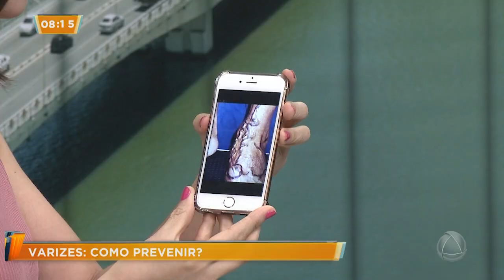Varizes: entenda o problema, veja causas e aprenda a prevenir - Sergipe no Ar